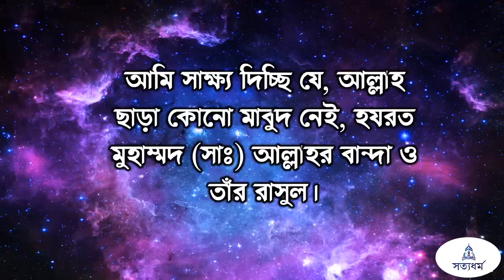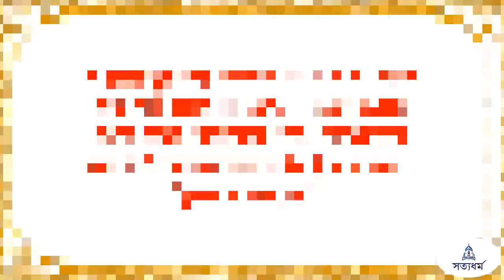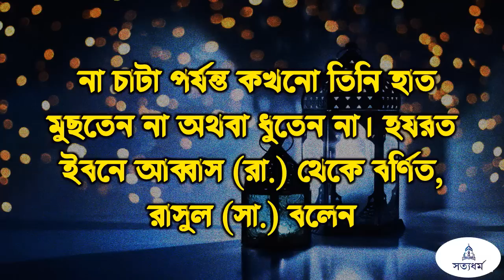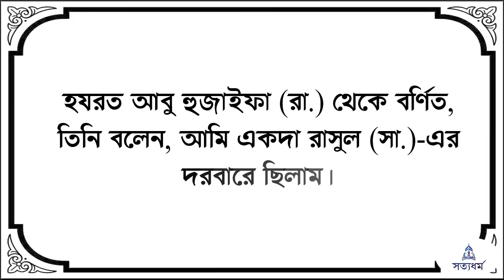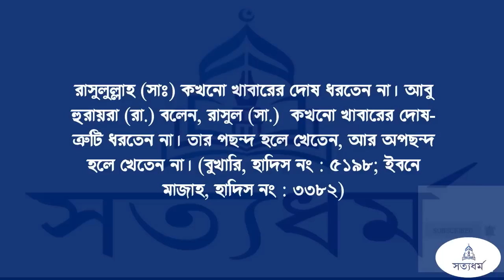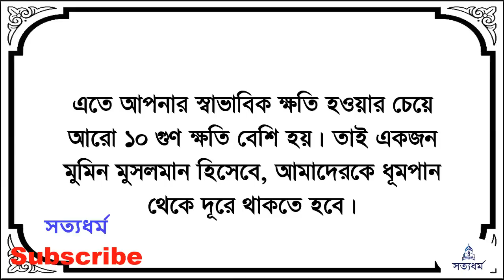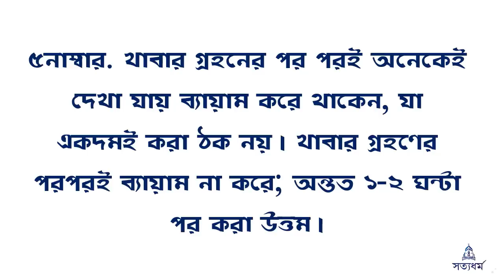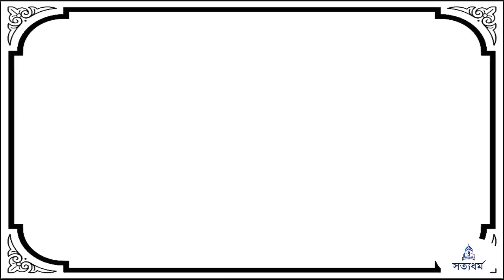ভাত খাওয়ার পরে ভুলেও যে ৭ টি ভূল করবেন না┇Islamic Knowledge ┇সত্যধর্ম┇ইসলামের দাওয়াত আমল দোয়া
ভাত খাওয়ার পর সহবাস করলে কি হয়? ভাত খাওয়ার পর কোন কোন কাজ করলে কি হয় এবং কোন ৭টি ভুল করা যাবেনা আজকে আমরা জেনে নিবো এবং খাবারে রাসূল সাঃ এর সুন্নাহ গুলো ও জেনে নিবো। তাই সম্পূর্ণ ভিডিওটি দেখুন এবং শেয়ার করে দিন।
যেমনঃ ভাত খাওয়ার পর অনেকগুলো ভুল কাজ আমরা নিজের অজান্তে করে থাকি। এই ভুল কাজগুলো থেকে আমাদের রক্ষা পেতে হলে আজকের এই পরামর্শগুলো মেনে চলতে হবে।

১। খাবারের পর পরই অনেকেই ফল থাকেন, এটি একদমই করা যাবে না। কেননা এতে পেটে গ্যাসের সমস্যার সৃষ্টি হতে পারে। আপনি চাইলে খাবার গ্রহনের দুই/এক ঘণ্টা পর খেতে পারেন, এবং খাবার গ্রহনের ২/১ ঘন্টা পরই ফল খাওয়া উত্তম।

২। আমরা জানি যে, ইসলামে ধূমপান করা নাজায়েজ, নিষিদ্ধ এবং এটিকে হারাম ঘোষণা করা হয়েছে, তবুও আমাদের এই বদ অভ্যাসটি রয়েছে। এবং তারচেয়ে মারাত্মক বিষয় হলোঃ অনেকে খাবার গ্রহনের সঙ্গে সঙ্গে সিগারেট বা ধূমপান করে থাকে, এতে আপনার স্বাভাবিক ক্ষতি হওয়ার চেয়ে আরো ১০ গুণ ক্ষতি বেশি হয়। তাই একজন মুমিন মুসলমান হিসেবে, আমাদেরকে ধূমপান থেকে দূরে থাকতে হবে।

৩। খাবার গ্রহণের পরপরই গোসল করবেন না। কারণ খাওয়ার পরপরই গোসল করলে শরীরের মধ্যে রক্ত সঞ্চালন মাত্রা বেড়ে যায়। এর ফলে পাকস্থলির চারপাশের রক্তের পরিমাণ বেড়ে যায়। যার ফলে পরিপাকতন্ত্রকে দুর্বল করতে পারে। ফলে তা খাবার হজমের স্বাভাবিক সময়কে ধীরগতি করে দেয়।

৪. অনেকে দেখা যায় খাবার গ্রহণের সময় বা পরপরই আমাদের অনেকেই কোমড়ের বেল্ট কিংবা কাপড় ঢিলা করে দেয়। এটা একদমই ঠিক নয়। কারণ কোমরের বেল্ট বা কাপড় ঢিলা করলে খুব সহজেই ইন্টেসটাইন (পাকস্থলি) থেকে রেক্টাম (মলদ্বার) পর্যন্ত খাদ্যনারীর নিম্নাংশ বেকে যেতে পারে বা পেঁচিয়ে যেতে পারে বা ব্লক হয়ে যেতে পারে। এ সমস্যাকে ইন্টেসটাইনাল অবস্ট্রাকশন বলে। তাই আমাদের খাবার গ্রহনের পর পরই কাপড় ডিলে করে অথবা  কোমরের বেল্ট খুলে ঢিলা করে দেওয়া যাবেনা।

৫. খাবার গ্রহনের পর পরই অনেকেই দেখা যায় ব্যায়াম করে থাকেন, যা একদমই করা ঠিক নয়।